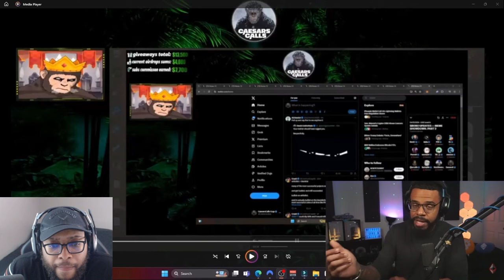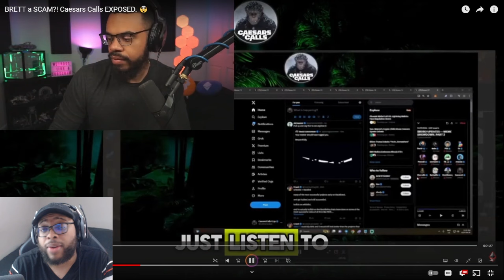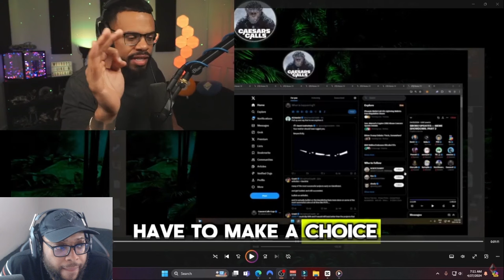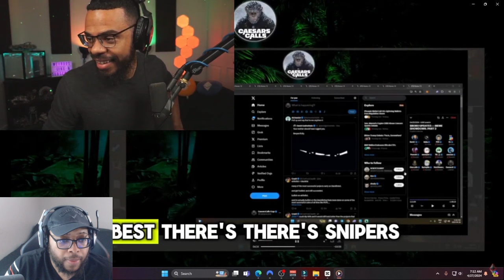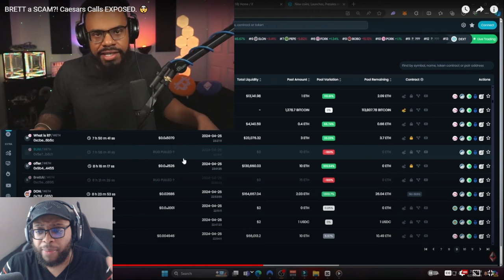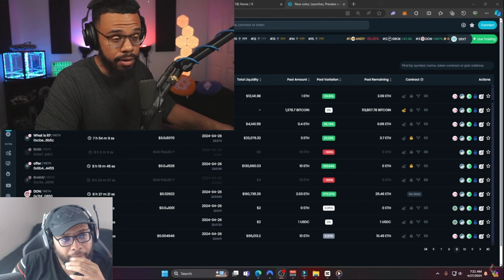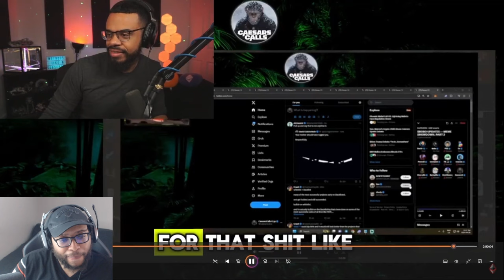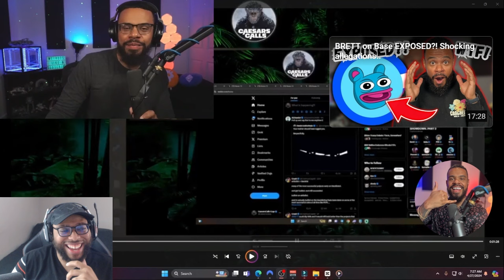BRETT SCAM EXPOSED! CAESAR CAUGHT DOING IT TOO... WTF 🤯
BRETT SCAM EXPOSED! CAESAR CAUGHT DOING IT TOO... WTF 🤯 | Cavell Anderson